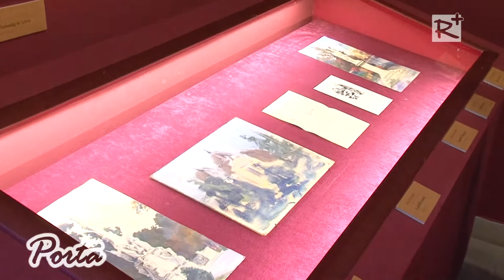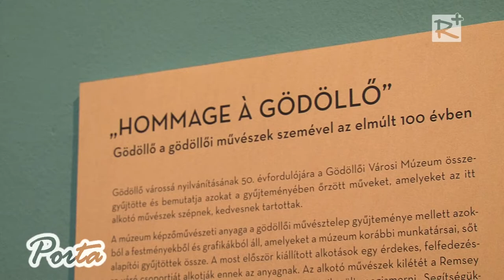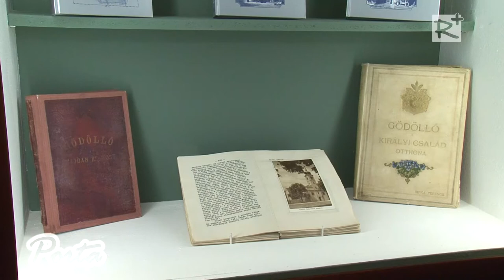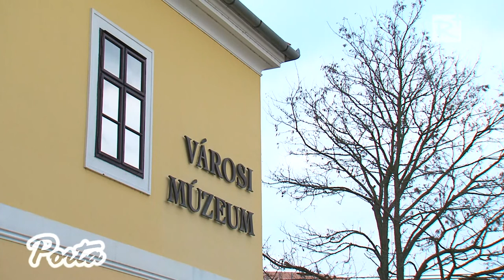„HOMMAGE À GÖDÖLLŐ” kiállításmegnyitó a Városi Múzeumban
2016. március 19-én megnyílt a „HOMMAGE À GÖDÖLLŐ - Gödöllő a gödöllői művészek szemével az elmúlt 100 évben” című időszaki kiállítás a Városi Múzeumban. A tárlat a Gödöllő várossá nyilvánításának 50. évfordulóját ünneplő tematikus év rendezvénysorozatához kapcsolódik. A kiállított képek képzőművészeti értékük mellett helytörténeti jelentőséggel is bírnak.

2016. március 26.